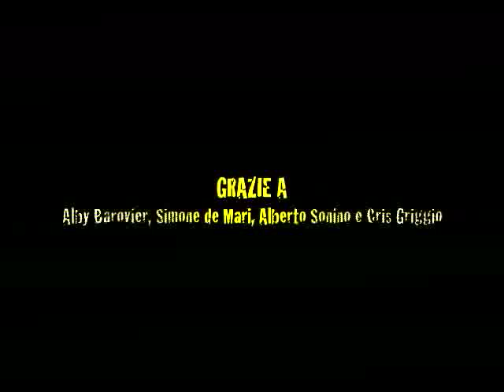Onboard Extreme 40 Extreme40cutok.mp4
Onboard an Extreme 40 training in Valencia